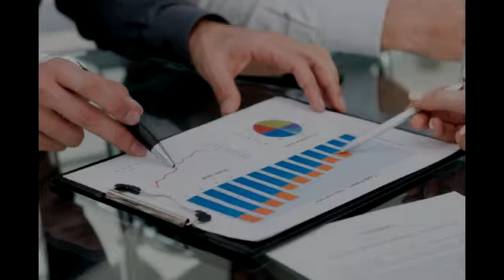Business advice 45